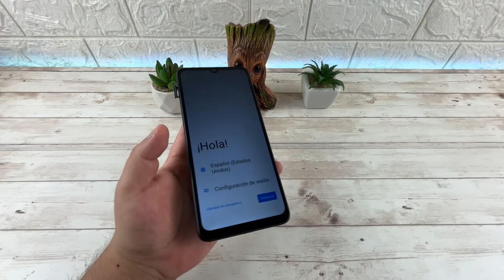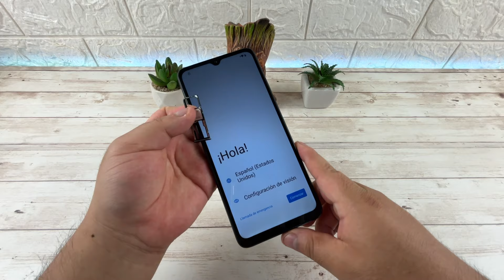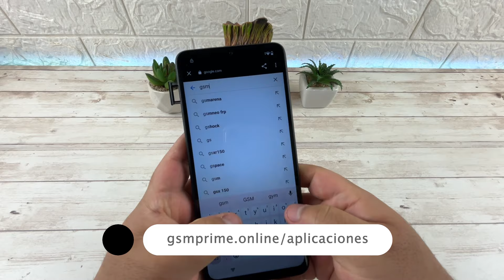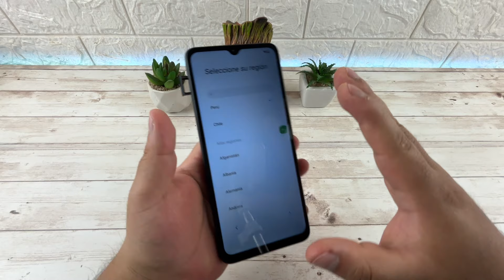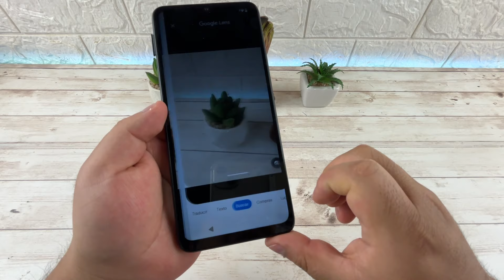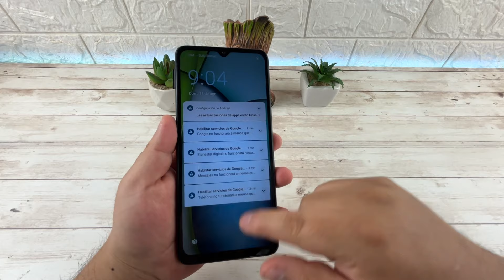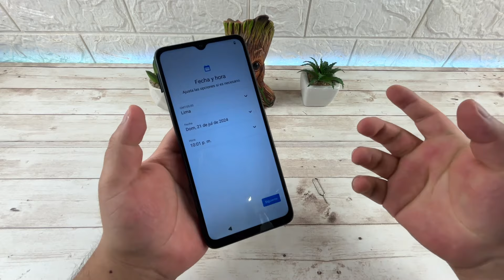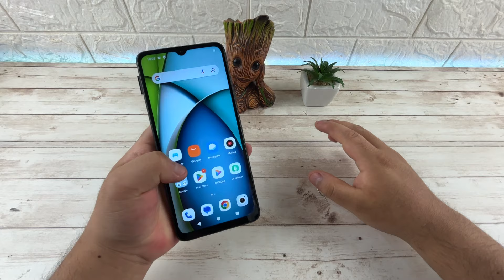Eliminar Cuenta de Google Xiaomi Redmi A3X | Android 14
Quitar Cuenta de Google a Xiaomi Redmi A3X
Eliminar FRP Xiaomi Redmi A3X | Android 14

Revisión de Seguridad Android: 1 de Julio de 2024